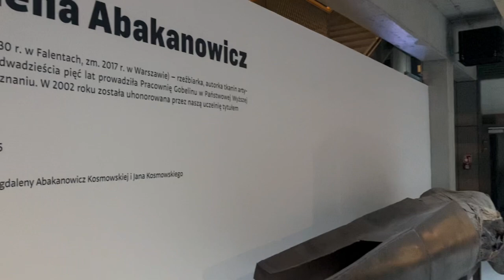Magdalena Abakanowicz University of the Arts Poznań Exhibition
To learn more about Mohan Pugalenthi's Art